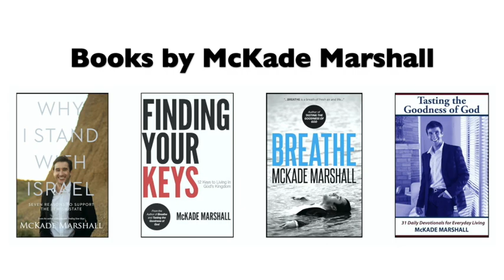McKade Marshall - "Overcoming Betrayal"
At the end of the YouTube video, would you please consider doing the following:

1. Click the "Like" and the "Share" button and share Word of the Week on your social media site (Facebook, Twitter, LinkedIn, e-mail, etc) and help spread the good news for this week.

I'm praying for you, and I love you.

McKade Marshall

Watch McKade as he shares the Word of the Week for May 1, 2022. The message is entitled, "Overcoming Betrayal".

★☆★  MY BOOKS ★☆★

★☆★ IMDb.com PROFILE ★☆★

★☆★ SOCIAL MEDIA ★☆★